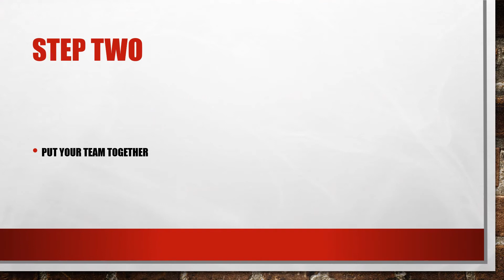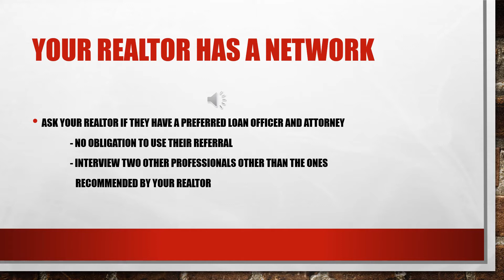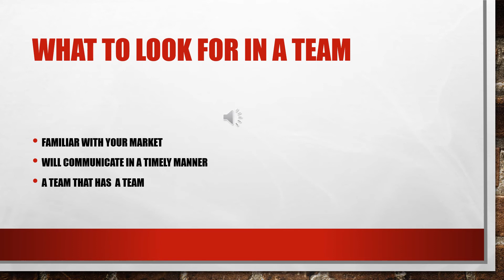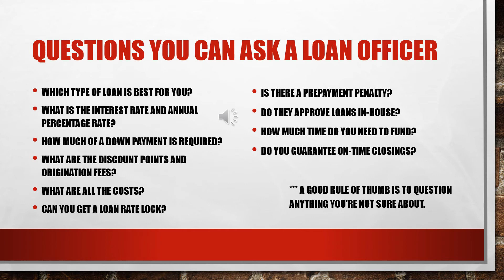First Time Home Buyer Video Series - Step 2: Build Your Team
If you're in a state like NY, your team will include a mortgage lender and an attorney.  Here's some information to consider when putting your team together.
Natalia Paulino
Licensed Real Estate Salesperson
Certified Buyer's Representative